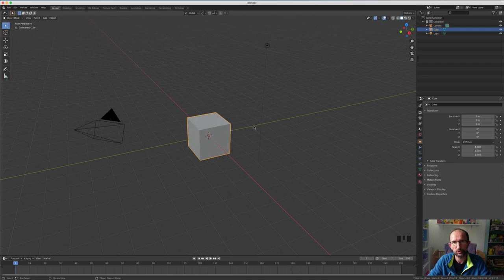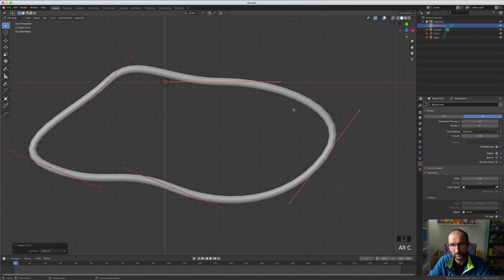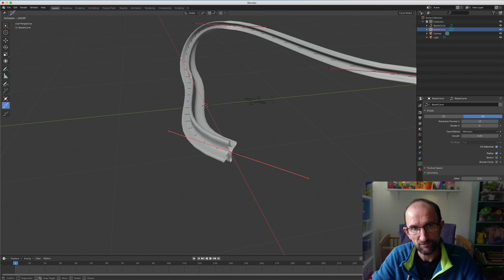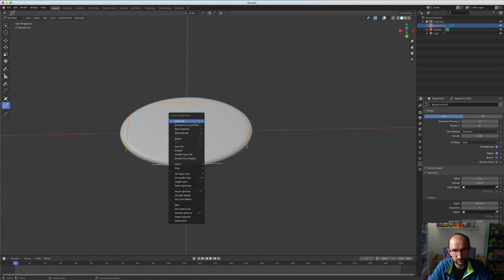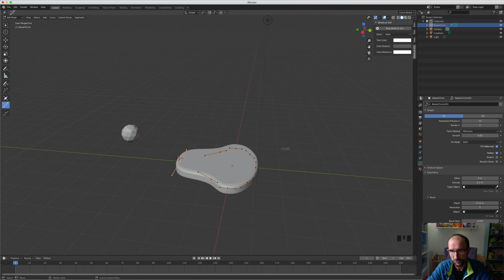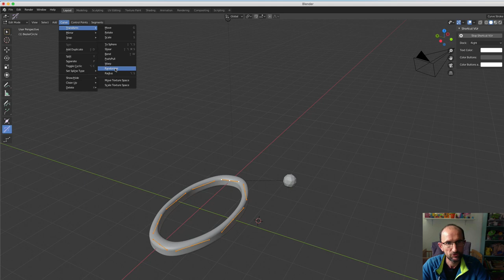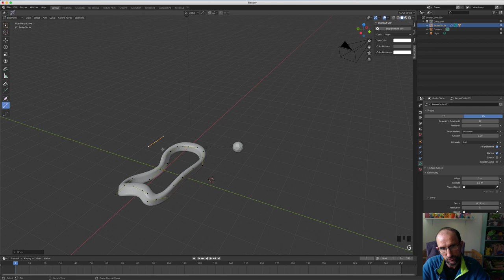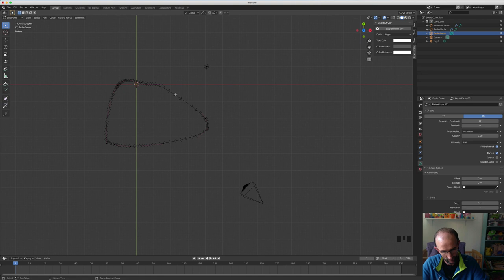Blender 2.8 - 51 - Curve Options All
Sur cette vidéo, nous allons voir ensemble les dernières options des curves afin de bien comprendre dans sa globalité toutes les options que l'on peut avoir à disposition:

- On verra en premier la finalité de l'option Object
- On verra ensuite des outils comme tordre, vriller, accrocher un empty ou un objet à votre courbe et encore pleins d' options que je vous laisse découvrir au fil de la vidéo.